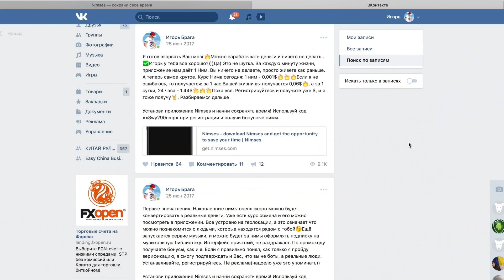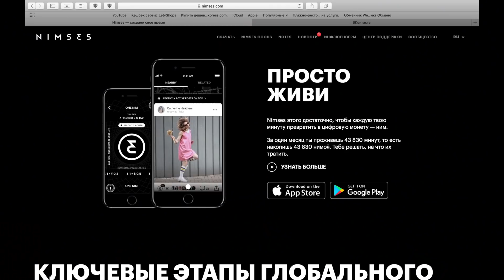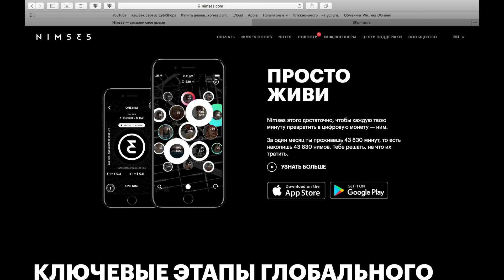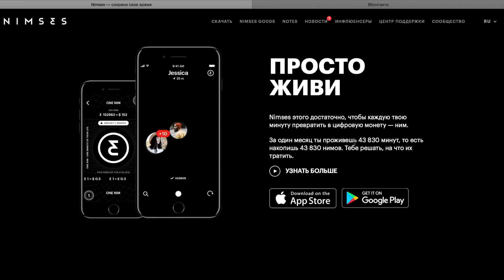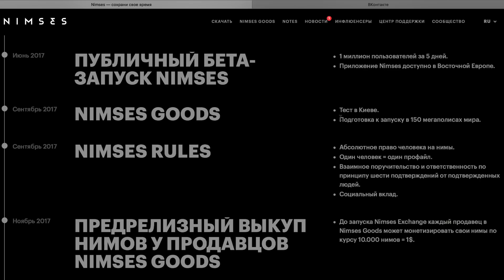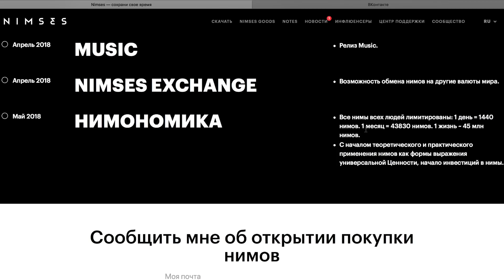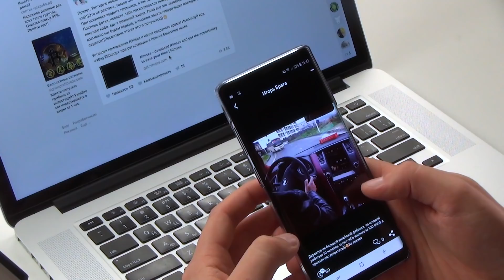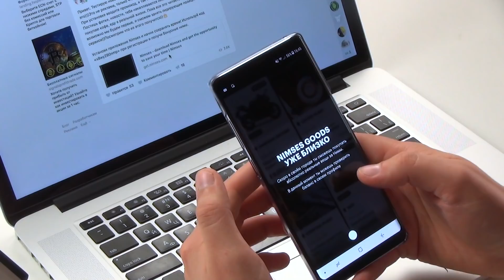NIMSES 2018. Заработок для школьников или новая социальная сеть?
✔ Бизнес с Китаем. Товары оптом

☞Заработок на Youtube. Партнерка как у меня, подключайся -